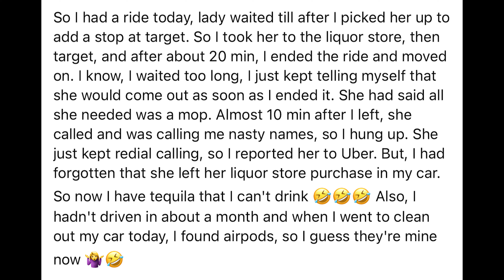Uber Driver Cancelled Mid Ride Because Of This Stop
Lets talk about multi stops with Uber and Lyft. They are supposed to be only 3-5 mins. Most riders agree while some try to exploit this by keeping you where you are with things like "anchors" which are items left in the car while the rider goes shopping. Let's take a look at this driver who cancelled midride because because they took too long at a stop.

1 Open Uber driver app
2 Click On your picture in top right
3 Click help in the top right
4 Click account and payment
5 Click referrals
6 Click invited driver - report my missing or incorrect driver referral
7 Click message us and use the information below
Invite code: 9PJYRU6UE
Friend name: Christopher Gerace
Detail: my friend Chris referred me to drive for uber

Video tags- uber driver cancelled, cancelled mid ride